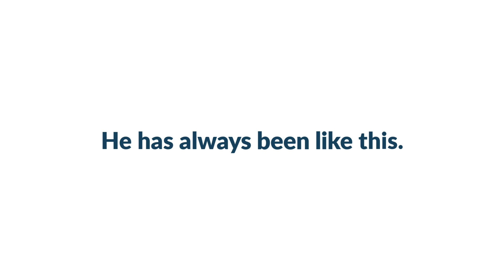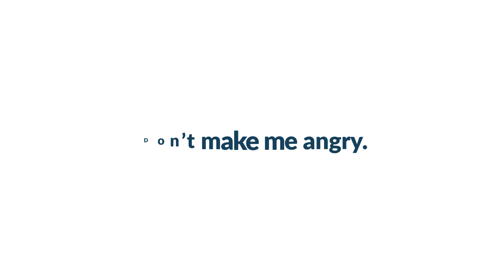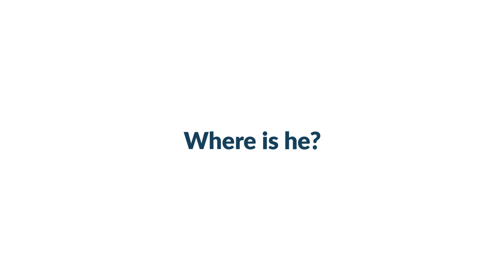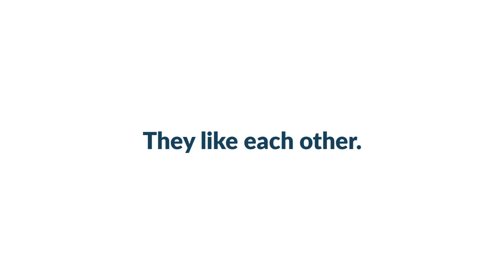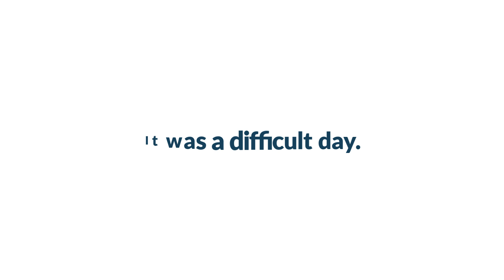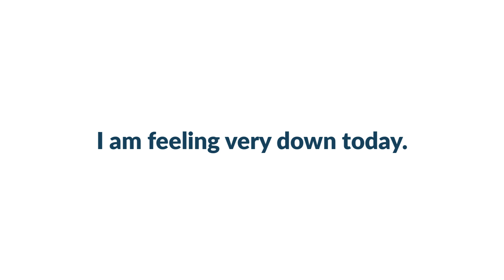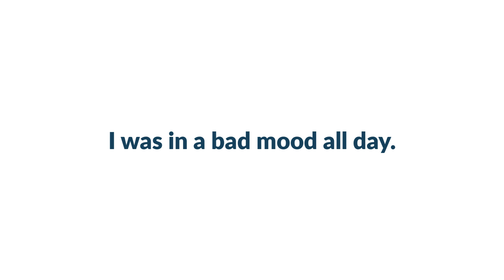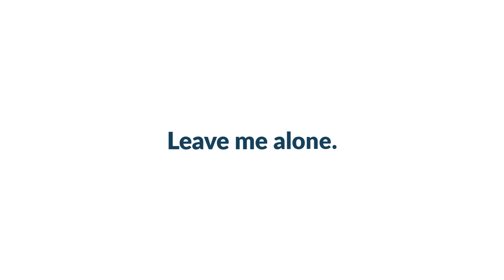100 Daily use English Sentences | Spoken English Sentences || Speak English fluently & Confidently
"You can learn more about 100 Daily use English Sentences  you need to click our YouTube channel: "English Speaking Course"

This video is all about 100 Daily use English Sentences valuable information but also try to cover the following subject:
-English Speaking Practice Classes

YouTube is the very best website to go when looking for videos about 100 Daily use English Sentences.
100 Daily use English Sentences is clearly something that intrigues you and a lot of people so I made this video.
Follow our videos concerning 100 Daily use English Sentences as well as various other similar subjects on
Now that you have viewed our video about 100 Daily use English Sentences has it helped?
Please 'like' the vid to assist your friends looking for English sentences for daily use or Spoken English Sentences :)"

▶ Books that you must read when learning English ◀
01. Speak English Beginner's Guide
02. English Conversation Practice
03. ESSENTIAL ENGLISH GRAMMAR
04. Practice Book for Intermediate Learners
05. English Grammar in Use Book with Answers
06. Oxford Advanced Learner's Dictionary

👉 Pinterest.com/ESCdotNet
👉 Instagram.com/ESCdotNet

👉 Image Information:
👉 Premium License - Freepik.com